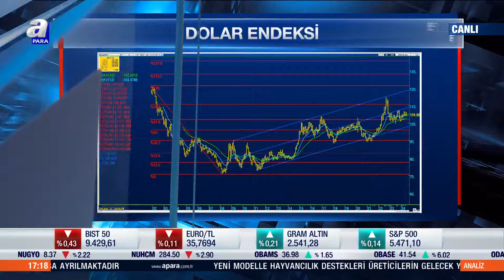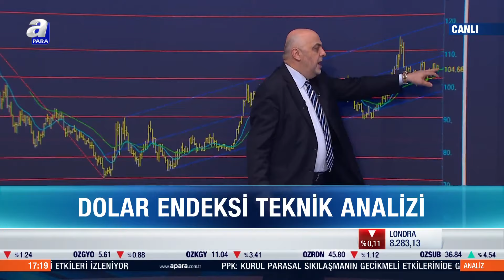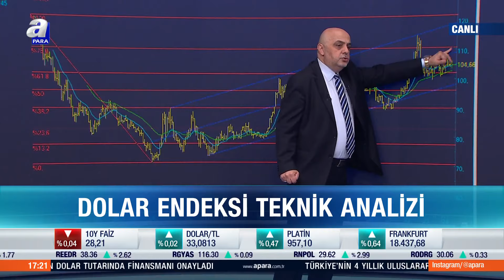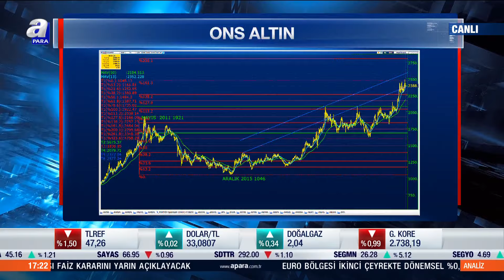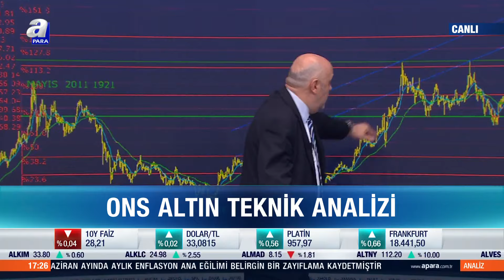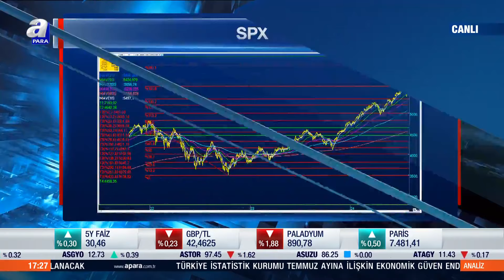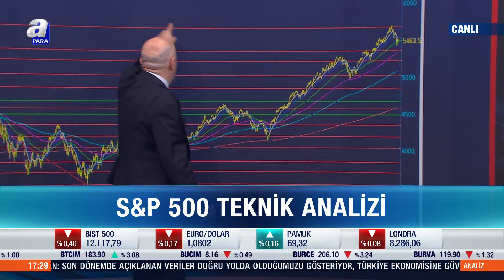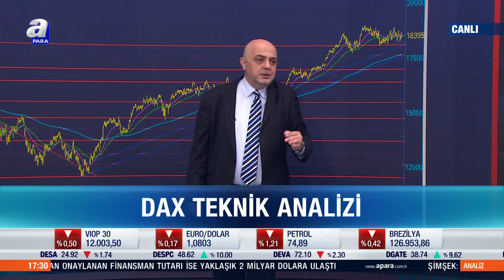Dolar Ve Altında Hedef Seviyeler Neler? Yatırımcı Nelere Dikkat Etmeli? Cüneyt Paksoy Anlattı